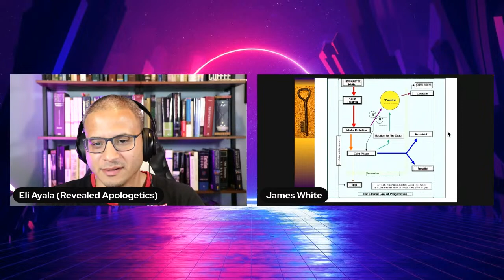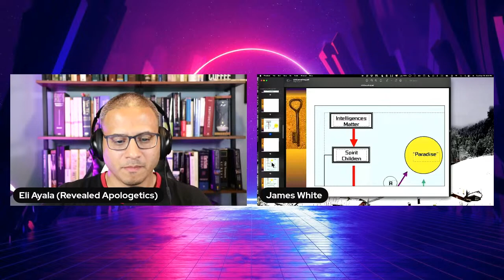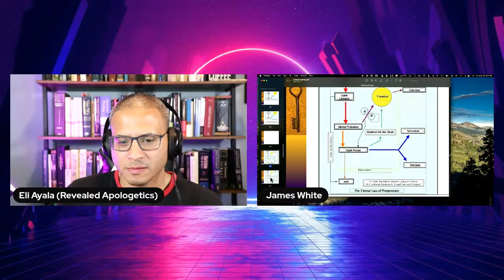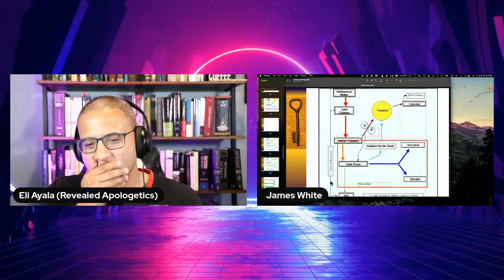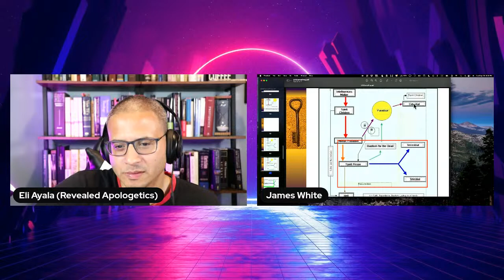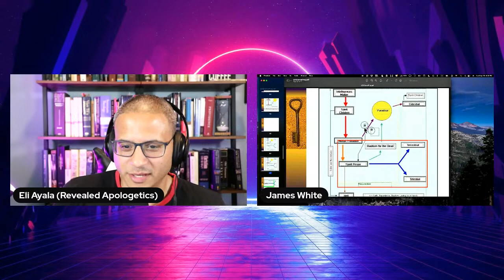Engaging & Refuting Mormonism w/James R. White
In this episode, Eli is joined by Dr. James R. White to discuss how to engage Mormonism.